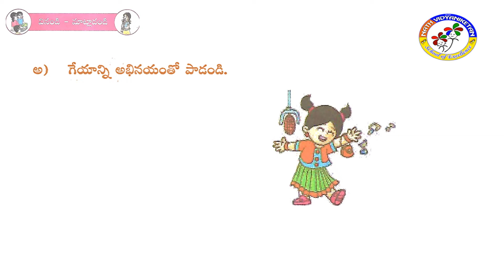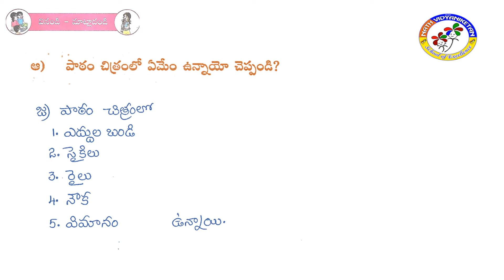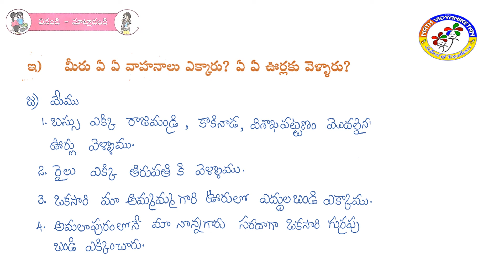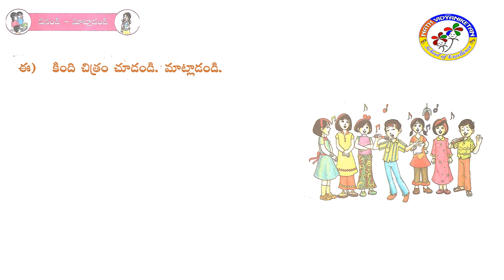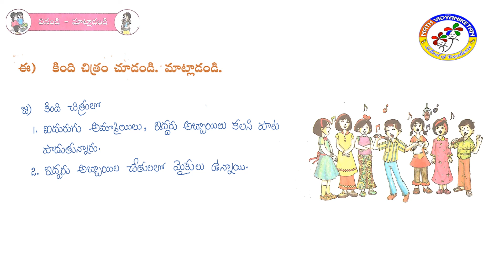II CLASS TELUGU Le 3 DAY 7